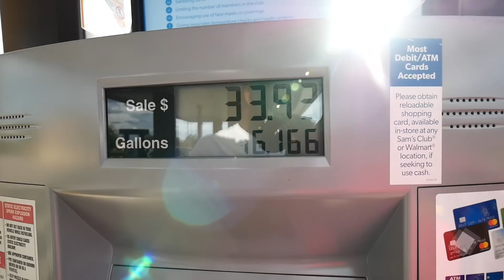MY WIFE DIDN’T THINK MY SUPERCHARGED FORD F150 COULD KEEP UP WITH HER HELLCAT REDEYE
FORD F150 PARTS:
12.1 Inch Radio